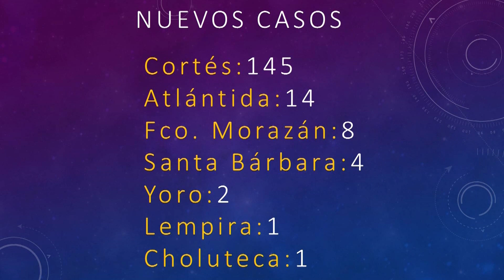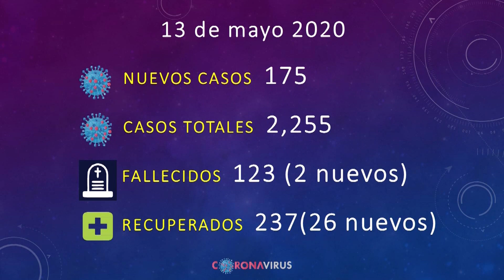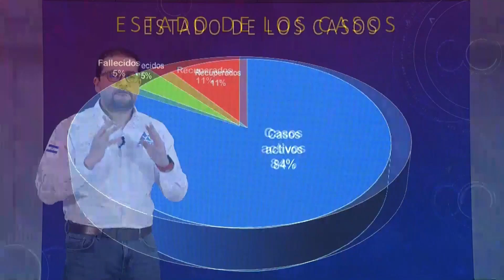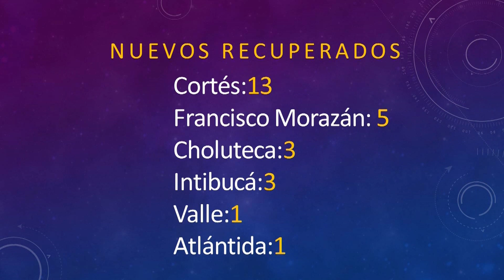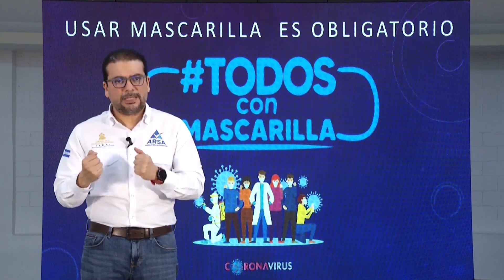Cadena Nacional SINAGER 13 de Mayo 2020